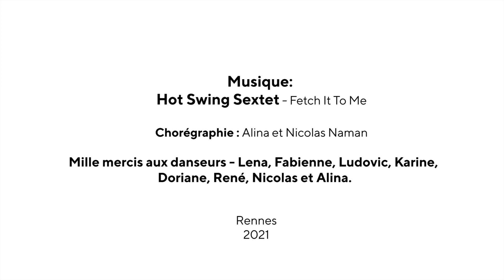Lindy HOPS in Rennes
Cours de danse à Rennes !
Lindy Hop, Charleston, Solo Swing, Blues, Solo blues.